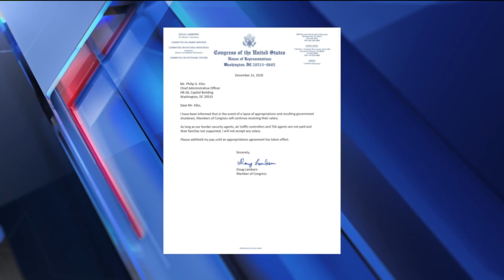Here`s what Colorado lawmakers doing during the government shutdown